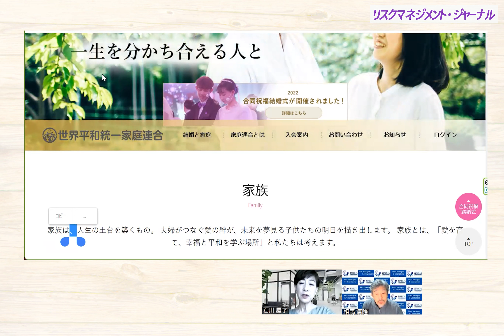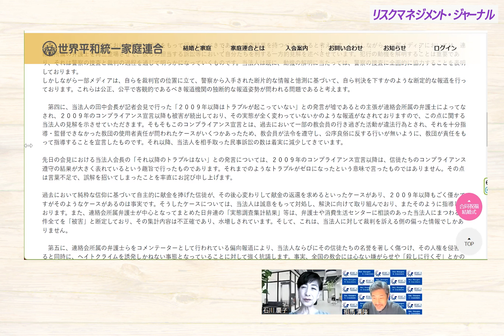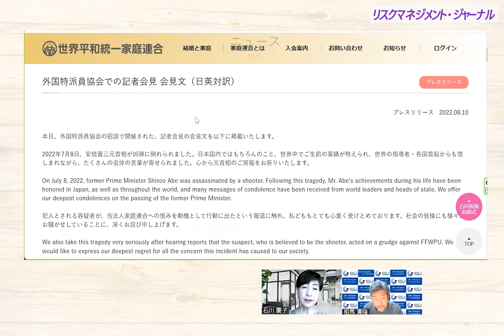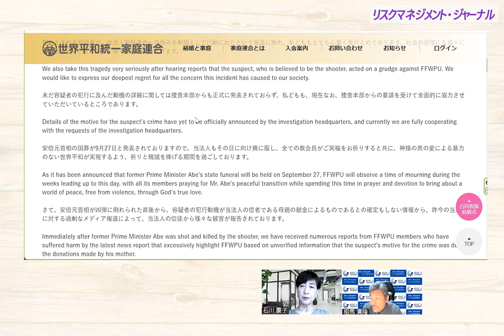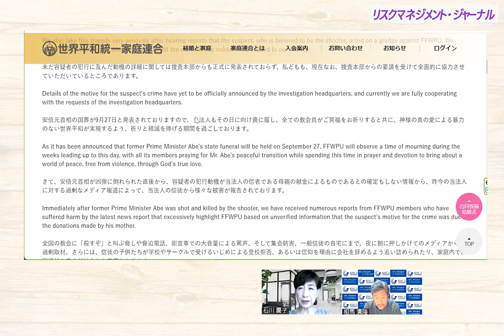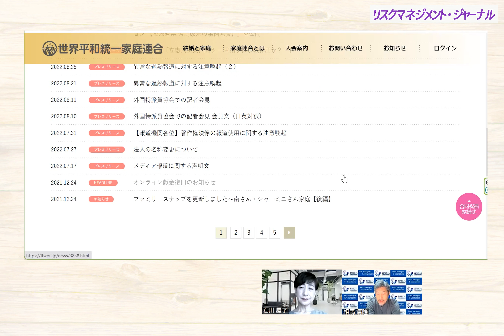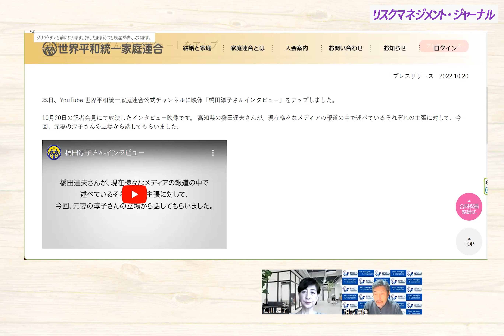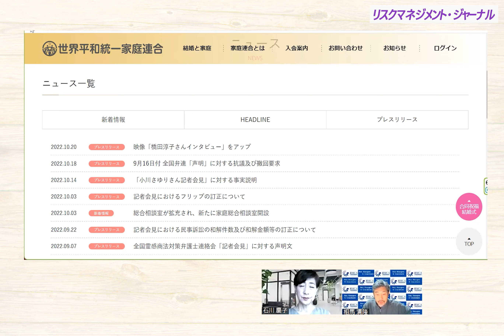リスクマネジメント・ジャーナル 第１３８回『旧統一教会の危機時における情報発信について』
‹リスクマネジメント・ジャーナルのテーマ›
リスクマネジメントに関するその時々に起こった様々な事柄を一つのテーマに絞って危機管理の視点から解説

‹レギュラー司会兼出演›
・石川慶子理事／広報コンサルタント
・相馬清隆事務局長